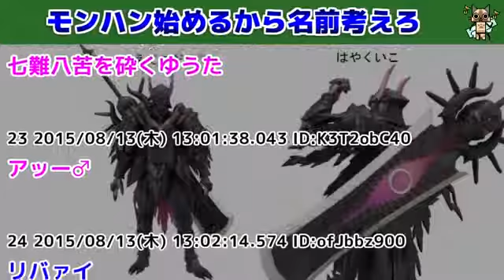【MH】モンハン始めるから名前考えろ【モンハン】 | Monster Hunter TV